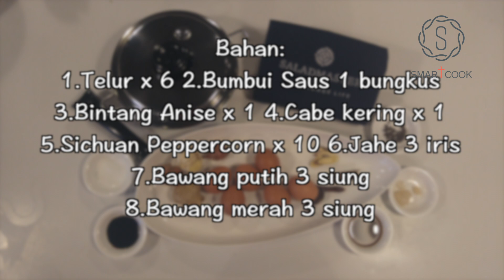鹵水流心蛋 Telur rebus dalam bumbu saus - HK Saladmaster 煮好餸